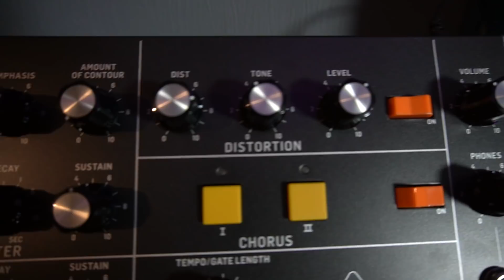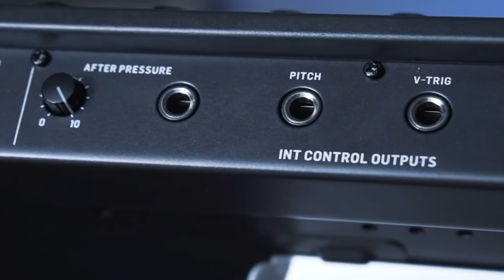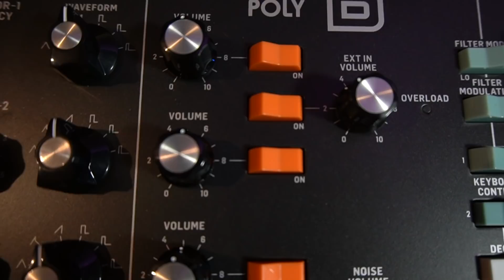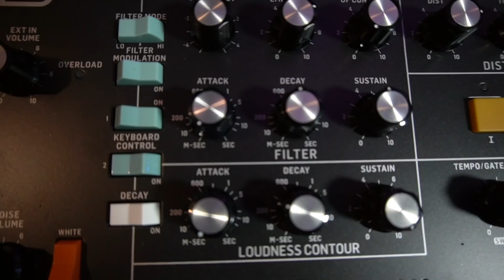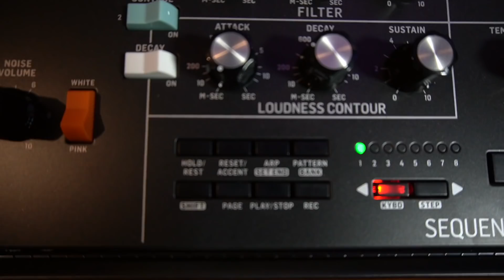CÓMO USAR UN MINIMOOG: Behringer Poly D Tutorial | La versión POLIFÓNICA del ICÓNICO MiniMoog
Hoy probamos la version polifónica del Minimoog. El Behringer Poly D: Un sintetizador de 4 osciladores que emula al clásico model D de Moog, ademas de traerle nuevas funciones (como polifonía, arp, sequencer, distorsión, chorus, conexión Usb y más).